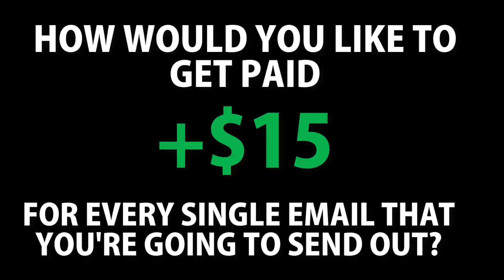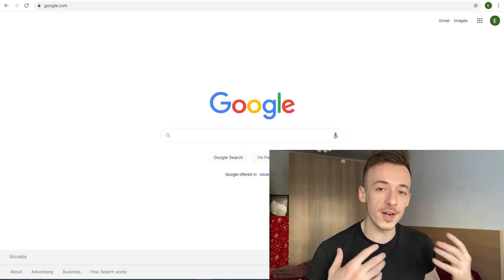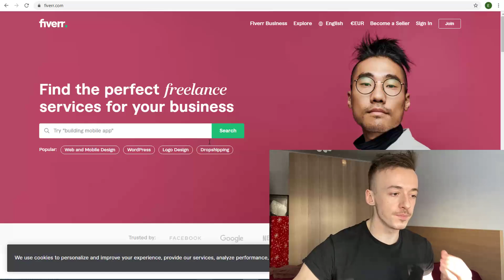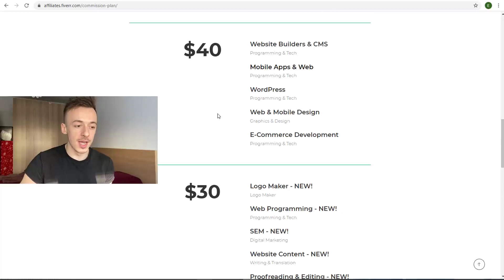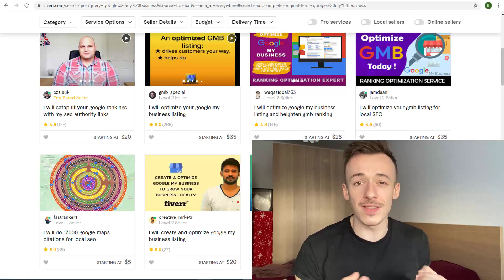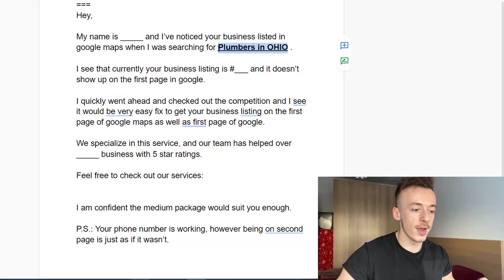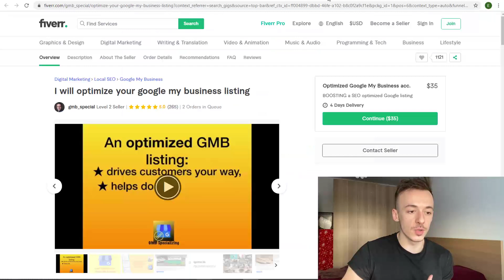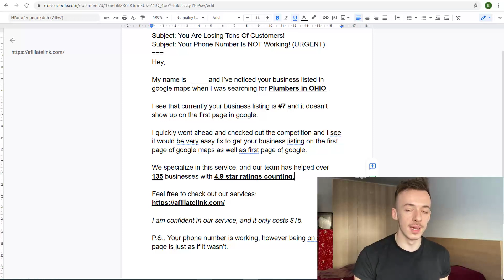Earn $150+ Per Day By Sending Emails ($15 Per Email) | Affiliate Marketing For Beginners 2021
How would you like to get paid $15 for every email that you're going to send out?

Imagine this, you write an email, send it and BAM. $15

You do it again and baam, another $15 credit to your account.

You can simply repeat this over and over again and make $15 minimum per email that you're going to send out using my copy and paste method.

This works for complete beginners without any experience and is a fast affiliate marketing strategy to make money online.

You're going to love this!

After watching the video, go ahead and start implementing the method.

➡️ Fast $100+ Per Day Method With PROOF | Clickbank For Beginners: Step By Step How To Make Money

🔥 Video Inspired By The Best 🔥